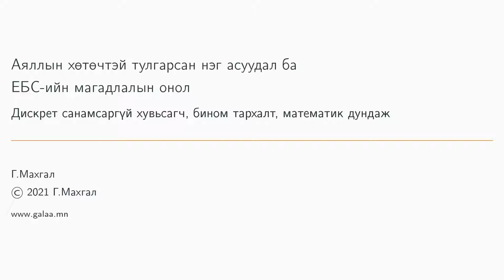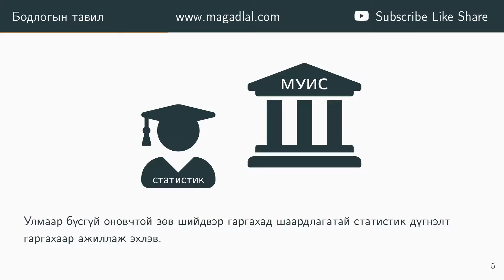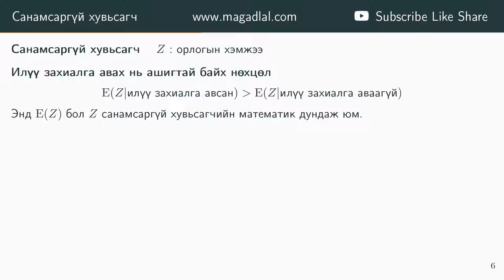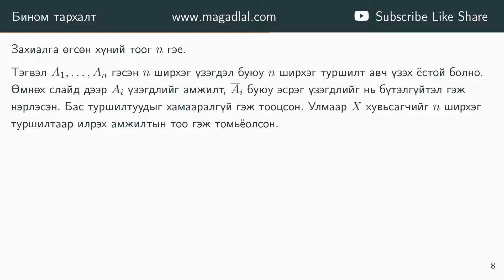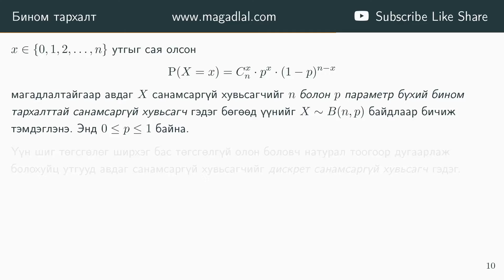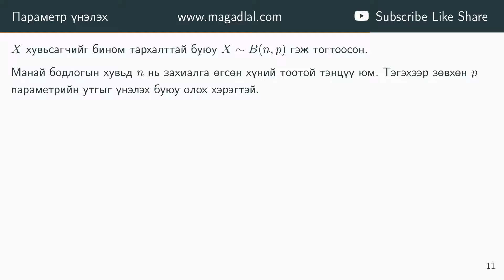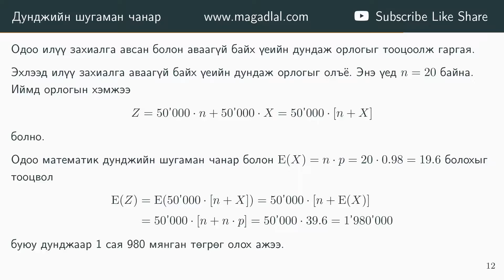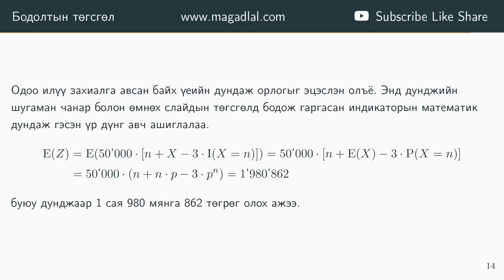Аяллын хөтөчтэй тулгарсан нэг асуудал ба ЕБС-ийн магадлалын онол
Амьдрал дээр бодитоор тулгарч болох нэг асуудлыг судлангаа ерөнхий боловсролын сургуульд үздэг магадлалын онолын бүлэг сэдвийн агуулгын заримыг сонирхолтой байдлаар үзэцгээе.

Энэхүү видеогоор дискрет санамсаргүй хувьсагч, түүний тархалт үүнээс тухайлан бином тархалт улмаар дискрет санамсаргүй хувьсагчийн математик дундаж, түүнийг хэрхэн олох болон математик дунджийн чанар зэрэг зүйлс авч үзнэ.

0:00 Эхлэл
0:30 Бодлого
1:31 веб сайтын товч танилцуулга
1:43 Санамсаргүй хувьсагч
2:36 Үзэгдэл ба санамсаргүй хувьсагч
3:46 Бином тархалт
6:10 Бином тархалтын параметр үнэлэх
6:57 Математик дундаж ба түүний шугаман чанар
7:49 Дискрет санамсаргүй хувьсагчийн математик дундаж олох
9:03 Бодолтын төгсгөл
9:19 Бодлогын хариу ба дүгнэлт
9:46 Төгсгөл

Магадлалын онол болон статистикийн талаар илүү ихийг мэдэхийг хүсвэл веб сайтаар зочилно уу.